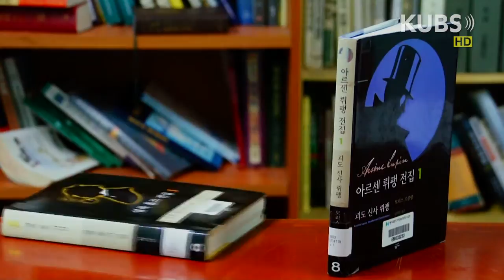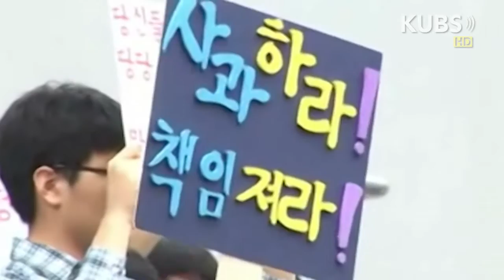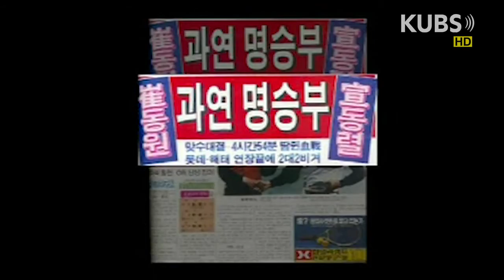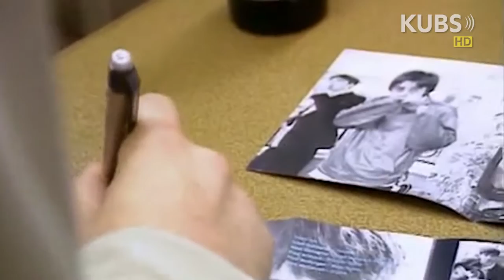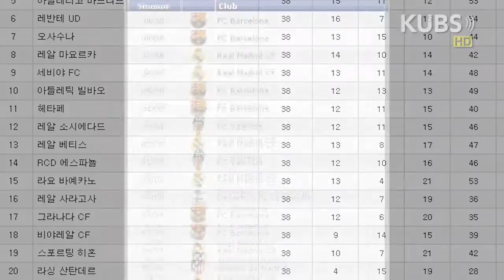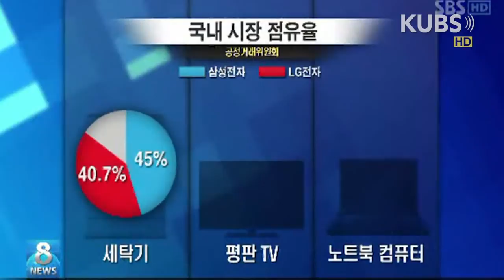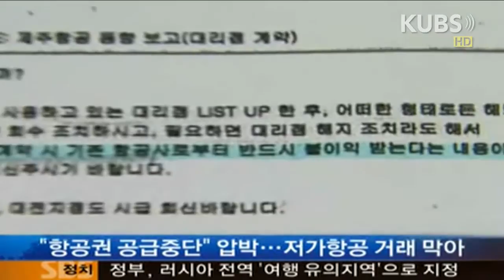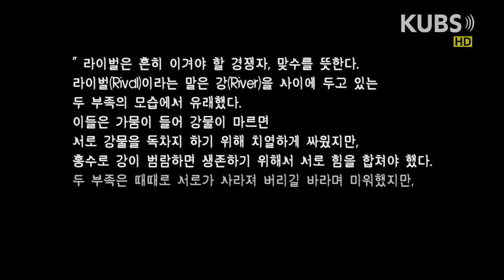[KUBS-2012] 고연연합방송제 - 본 프로그램